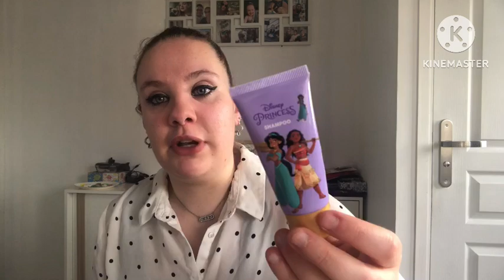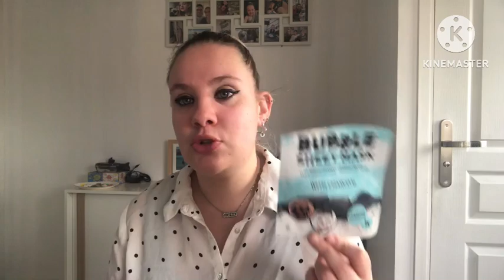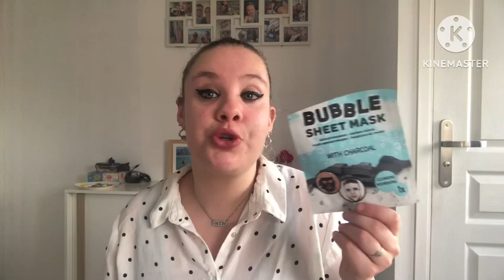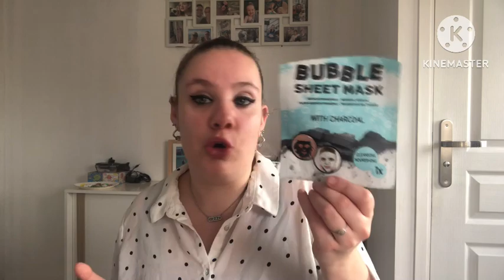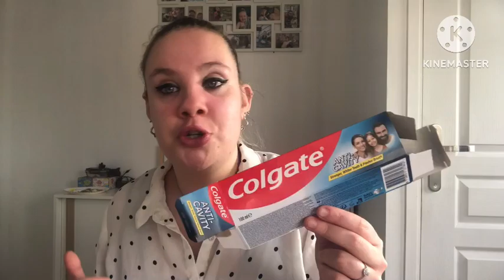MES PRODUITS TERMINÉS#42 | Partie 1 Février 2023